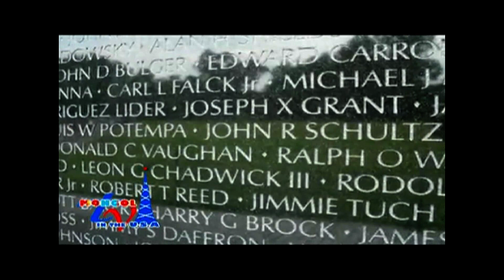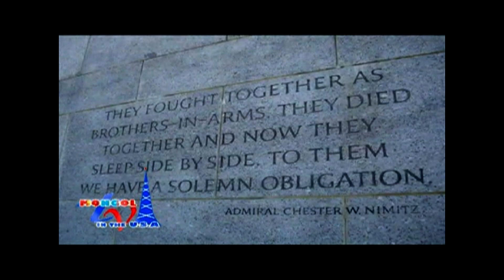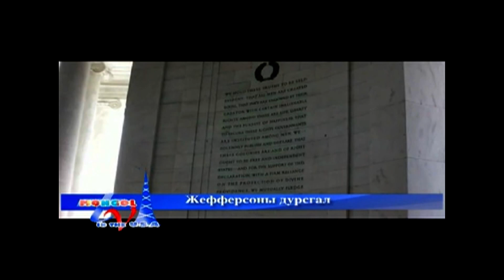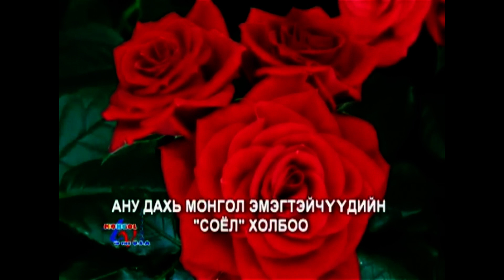AНУ ДАХЬ МОНГОЛ ТЕЛЕВИЗ: 2021.01.11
- MTV presents: Winter
                             Washington D.C